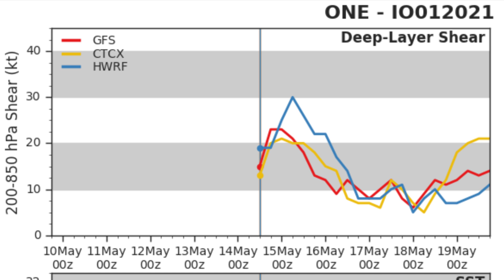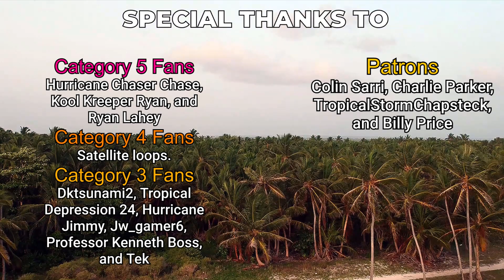Tauktae strengthening, significant impacts to continue for the next few days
Tauktae was named by the IMD around 21z today, and has continued to strengthen since it was named as expected. Now with winds of 65mph, it is likely this becomes a Category 1 on the SSHS scale within the next 12 hours. Rapid intensification into a Category 4 is likely, and we are currently projecting a Category 3 landfall somewhere between southeast Pakistan and northwestern India. Those there should be taking preparation measures while they can.